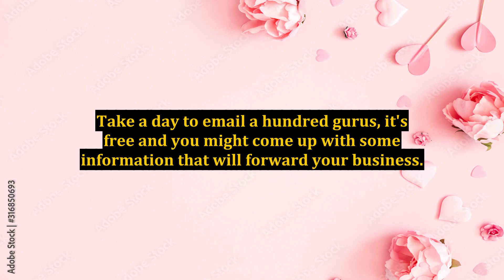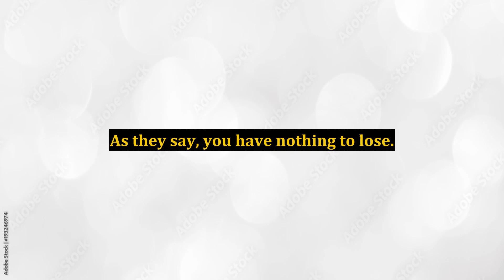How To Model A Guru And Exponentially Explode Your Income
grow your business exponentially,grow your business exponentially in 2018,income,passive income online,multiple income streams,statistical machine translation model,7 incomes anyone can start,stock market income,passive income online for beginners,sequence to sequence model,how i built 7 streams of income,income streams,passive income,7 income streams,streams of income,7 streams of income,how i built 7 streams of income by age 24